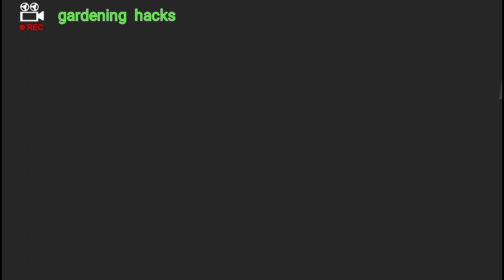How to grow peanut at home | How to grow groundnut in pot | Grow from seeds | gardening hacks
in this video we learn how to grow peanut from seeds very easy method I show you only how to grow not the full harvesting vdo because this is the time of growing peanut 🥜